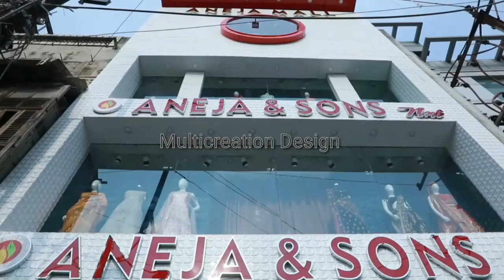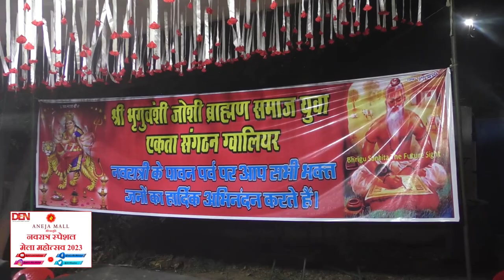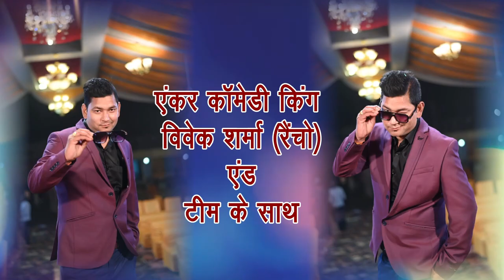माँ शीतला माता मंदिर- ग्वालियर | अनेजा मॉल नवरात्र स्पेशल प्रोग्राम | Den Network | GTPL Network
माँ शीतला माता मंदिर- ग्वालियर | अनेजा मॉल नवरात्र स्पेशल प्रोग्राम | Aneja Mall Gwalior | Den Network | GTPL Network | एंकर वा हास्य कलाकार विवेक शर्मा रैंचो |

चैत्र नवरात्र के उपलक्ष पर ग्वालियर मेला महोत्सव आपके लिए विशेष कार्यक्रम लेकर आया हैं… जिसमें आपको घर बैठे ग्वालियर-चंबल संभाग के प्रमुख्य माता रानी के दरबारों वा मंदिरों के सीधे दर्शन का सौभाग्य प्राप्त होगा... इस कार्यक्रम के माध्यम से हम आपको मंदिर से जुड़े रोचक और महत्वपूर्ण जानकारियां साझा करेंगे...

इस कार्यक्रम के मुख्य स्पॉन्सर - अनेजा मॉल | Aneja Mall Gwalior, गांधी मार्केट के सामने, ICICI बैंक के पास, मोर बाजार, ग्वालियर

इस कार्यक्रम को Den लोकल टीवी नेटवर्क चैनल नं 156 और GTPL नेटवर्क चैनल नं 50 पर देख सकते हैं... !